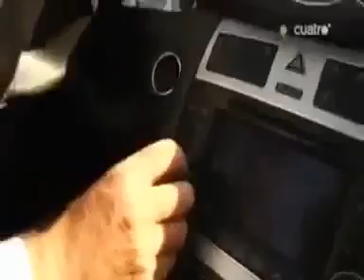DocumentalLA VIDA DE LOS RICOS 1de3tudor